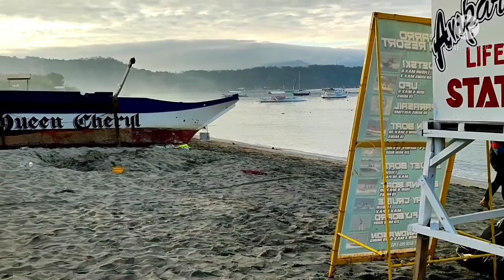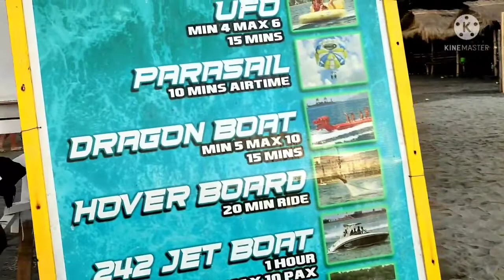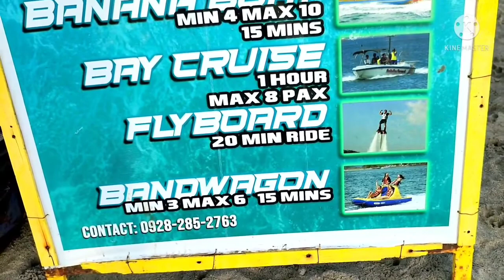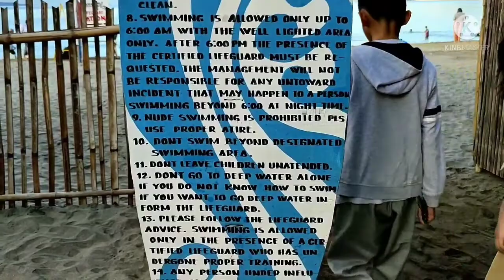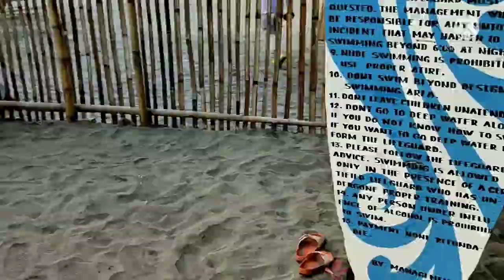Amparo's Place Beach resort Subic and Island hopping